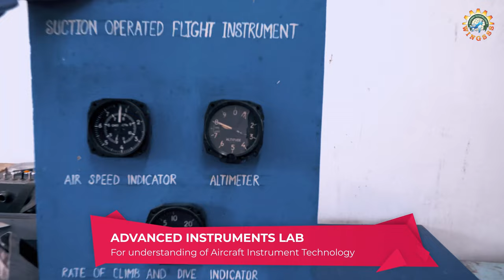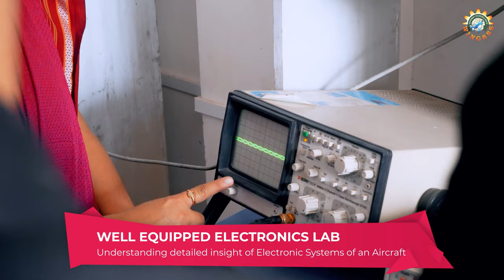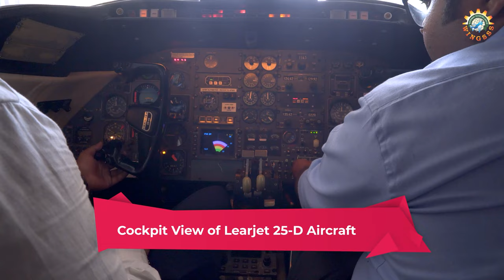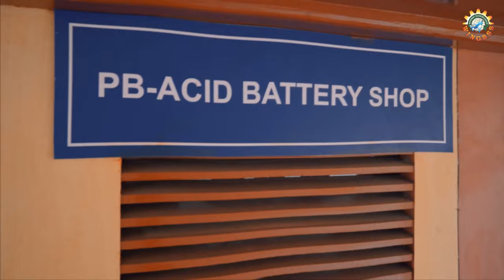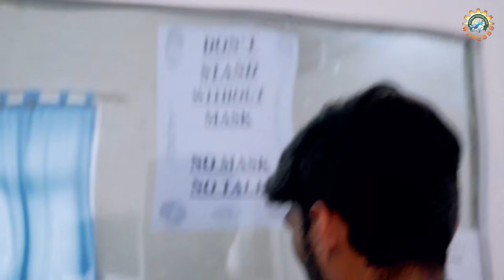Wingsss College of Aviation Technology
Virtual Tour of Wingsss College of Aviation Technology,Pune.

A Leading and most trusted Aircraft Maintenance Engineering Institute